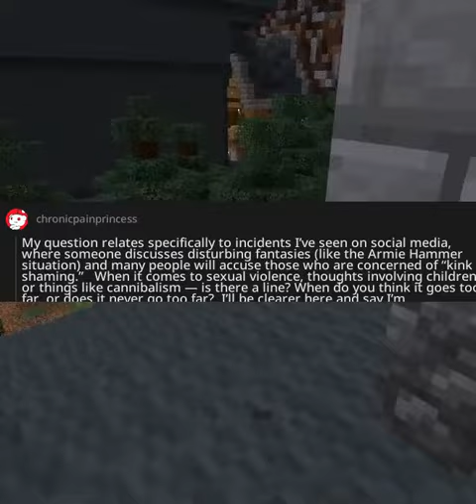Reddit Guide AskReddit reddit askreddit 1